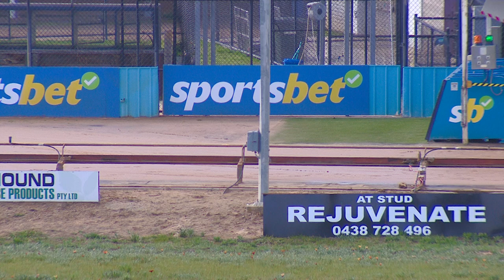SHP THU 22 AUG 24 R1